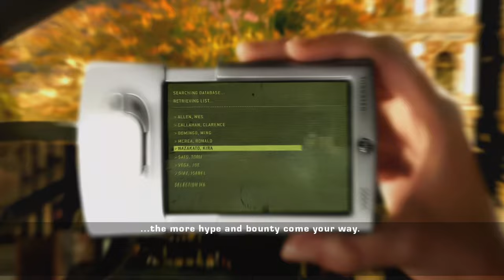Need for Speed Most Wanted 2024 Remake | defeating 14 Taz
Need For Speed MOST WANTED 2024 REMAKE || Gameplay races and defeating blacklist #14 Taz now including boss race pursuit in remastered 4k60fps ultrarealistic graphics.
Game - Need for Speed Most Wanted
Mod - Retouch Graphics By Pain
Cinematics, Cut Scenes, 4k Video, PC Gameplay

✔ If you don't want to miss new videos click on the bell.